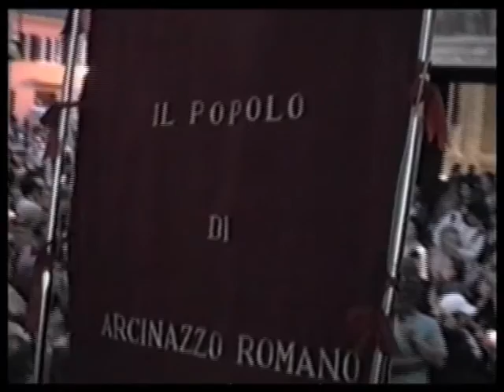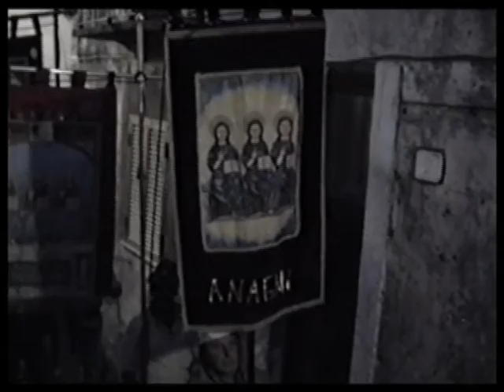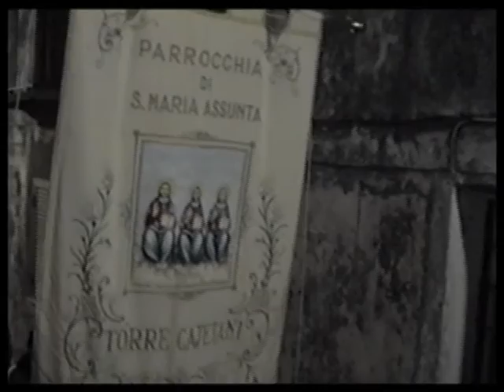Affile Video del 96, Gli Affilani a Vallepietra.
Come vuole la tradizione, gli Affilani Annuale al Santuario della Santissima Trinità di Vallepietra.